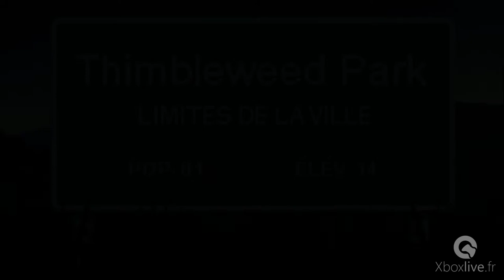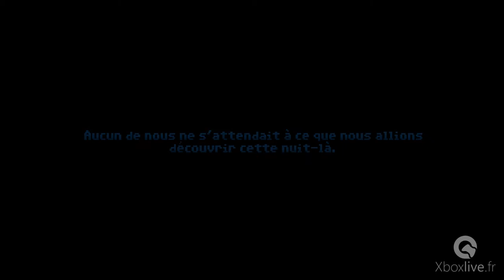Thimbleweed Park - Les 20 premières minutes- Xbox One